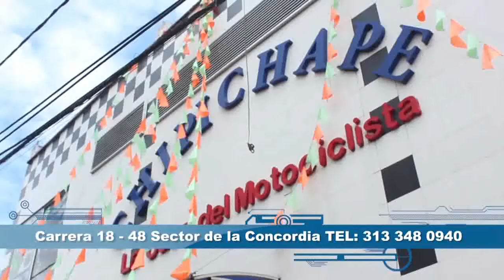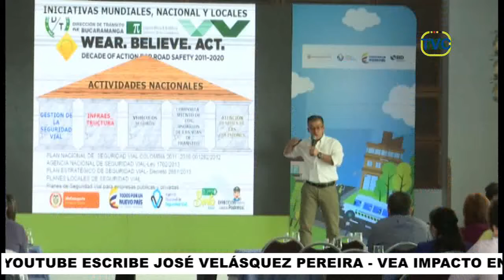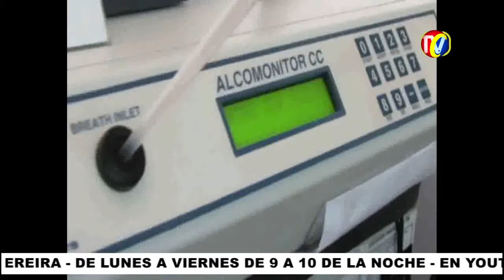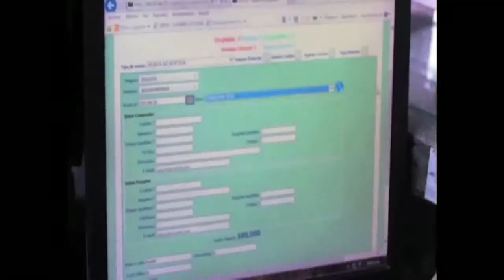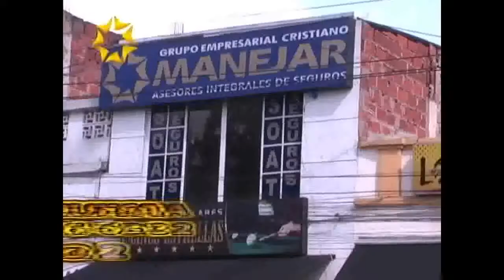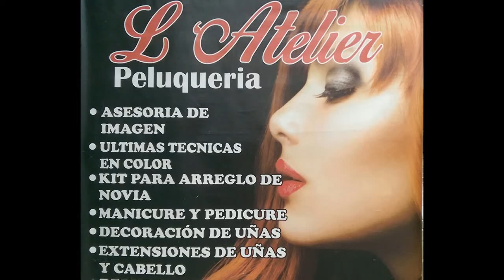IMPACTO Martes 1 de Nloviembre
01- Transito y Policía Ineptos No controlaron caravanas de Desordenados que anoche Celebrando Fiesta de los Niños Violaron Normas de Transito. Atracaron, Abusaron con Sonido de Carros y Pitos de Motos
01-  Caravana de Motos Omitiendo Semáforo en Rojo y Transitando a alta velocidad sobre andenes
01- En la cra 27 calle 34 Desorden por caravanas de Carros y motos Disfrazados
01- en CIUDADELA REAL DE MINAS- Transito y Policía Ineptos No controlaron caravanas de Desordenados que anoche Celebrando Fiesta de los Niños Violaron Normas de Transito. Atracaron, Abusaron con Sonido de Carros y Pitos
02- LISBOA- Derrumbes por lluvias Vía Bucaramanga Barrancabermeja Derrumbe Paso a 1 Carril
03- Transito viola DERECHO A IGUALDAD, porque quiere cobrar $43 mil a Volqueteros de Bucaramanga por trabajar botando escombros, según resolución # 111- En 8 días se comprometió a Derogar Resolución del año 2014

04- Mayoría de PROSTITUTAS de Bucaramanga examinadas No son Portadoras del SIDA- Pero Solo se examinó la 3 parte de la Fufurufas
05- CMITARRA - En 200 Kms de Santander Concesionaria RUTA DEL SOL Si emplea Trabajadores y capacita habitantes de la Zona para trabajar en la vía
06- MATECACAO Vía Bucaramanga Barrancabermeja- restablecido paso después de Derrumbe cerca a Túneles

07- Otra Consecuencia de la Pésima Administración del Ex Alcalde Lucho Bohórquez y los Concejales Liberales que lo Alcahuetearon- Recursos de ESTAMPILLA PROANCIANO- Aun No puede llegar a los Asilos de la ciudad
08- Para que sirven FORO REGIONAL DE SEGURIDAD VIAL- Puro Bla Bla Bla..porque aumentan numero de Accidentes- Si no socializan el tema con los Clubes de Motos, de Carros, de Ciclistas, Taxistas y Peatones
09- Vía Bucaramanga Barrancabermeja, Vía Curos Málaga, Bucaramanga Cúcuta y Bucaramanga a Rionegro- San Charalá Duitama- San Vicente el Carmen con paso Restringido por Derrumbes

10- FOR PLAST- Todos los Accesorios para Moto y Motociclista- Cra 18 calle 48 en Bucaramanga
11- ELENA BETANCURT con Cáncer de Cerviz- No quiere seguir sufriendo Dolores y que le saquen tumor cancerígeno, pero que la EPS SALUDCOOP No la Deje Morir
12- CAPITAN CENTELLA- Candidato de los Motociclistas en la pelea por Campeonato Nacional de la WW COLOMBIA- Saluda al Defensor